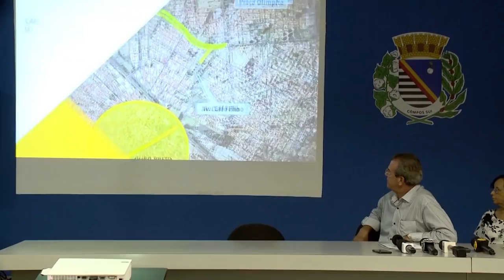Em 12 meses, Araçatuba deve receber investimentos de quase R$ 1 bi